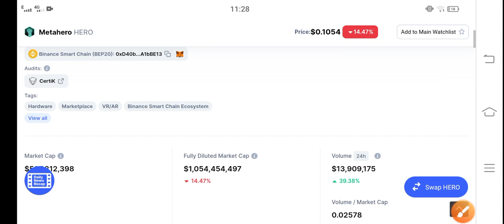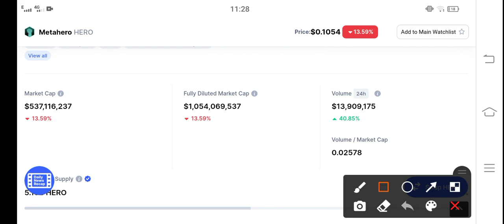MetaHero Watch this PUMP || MetaHero Price Prediction & News Today! MetaHero Today News